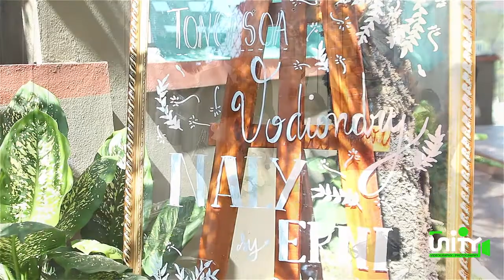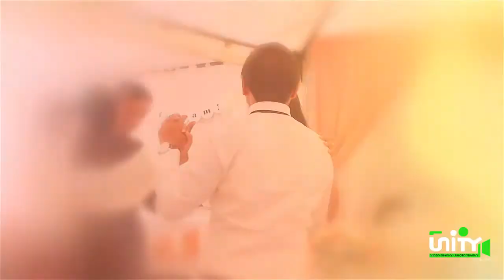Trailer fiançailles Naly & Erni by UNITY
Unity : 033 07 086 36